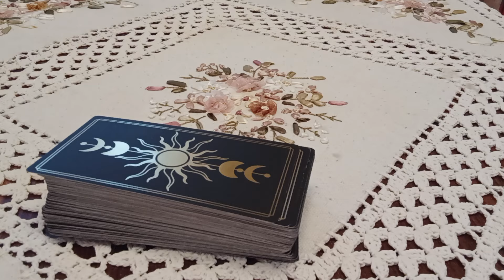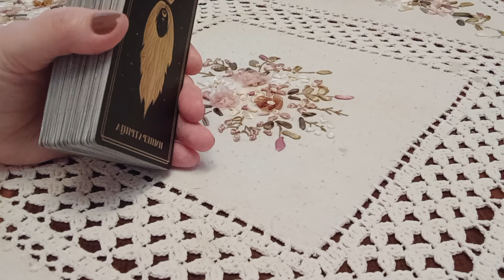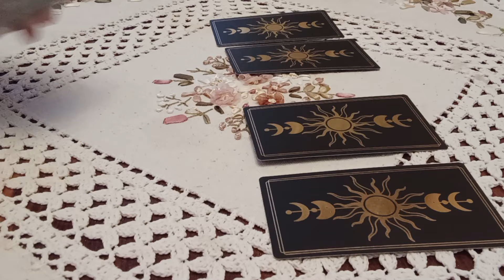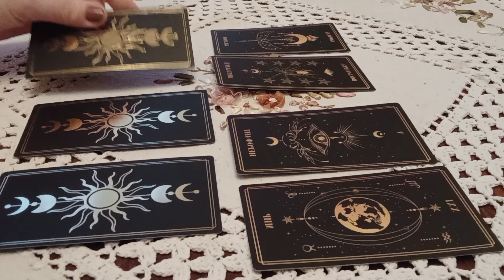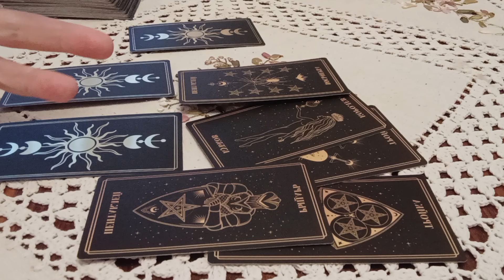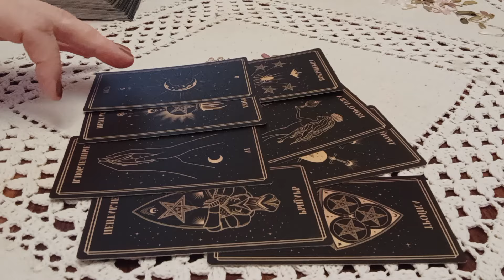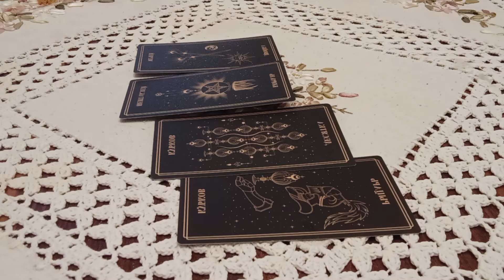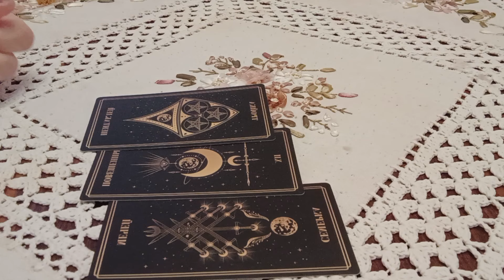🔮🔥Леонардо Ди Каприо Пи Дидди остров Эпштейна#тарорасследование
Общие расклады предназначены для Вашего саморазвития ,развлечения и проведения досуга.